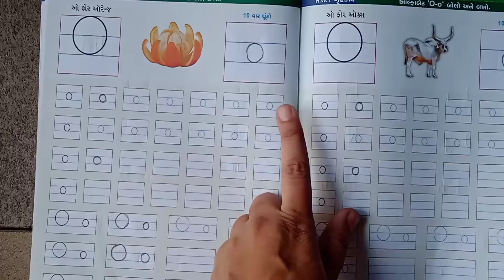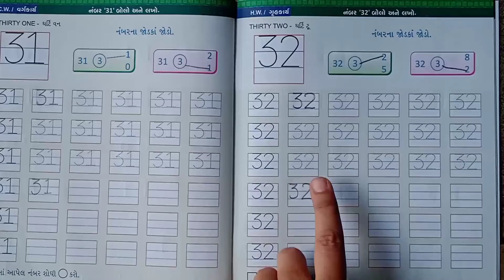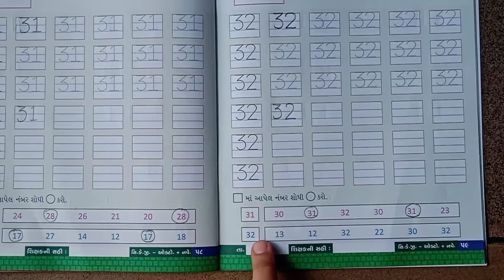STD - H. K. G. અંગ્રેજી